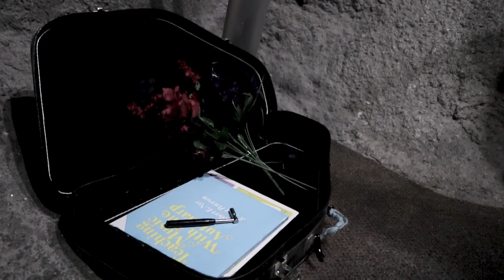Moon Room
Tranquility in the key of sea.